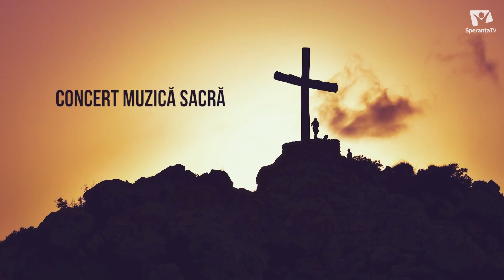Concert de Muzică Sacră | Corul și Orchestra Bisericii Adventiste de Ziua a Șaptea - Moldova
Speranta tv vă invită să urmăriți un concert de muzică sacră dedicat morții și învierii lui Iisus Hristos, Mântuitorul nostru. Interpretează Corul și Orchestra Bisericii Adventiste de Ziua a Șaptea din zona Moldovei. (Bacău, 10 aprilie 2022)
00:00 Intro
00:39 - If My People Will Pray
04:15 - Christmas Sanctus
08:38 - Morning of Promise
11:10 - Lord, I Stretch My Hands to You
13:48 - This Child of Light
18:21 - În locul meu
21:40 - The Cross of Christ
25:50 - God of Glory, Lord of Love
29:47 - Lord Most High
33:48 - How Great Thou Art / Majesty
39:01 - Declaration of Faith
42:28 - Yours is the Kingdom
47:01 - The Coming of the Lord